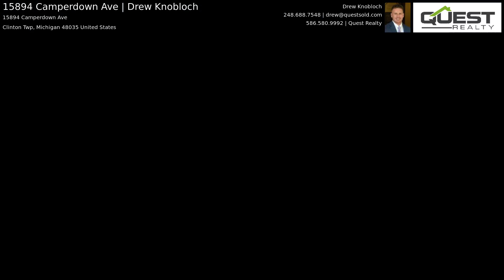15894 Camperdown Ave | Drew Knobloch